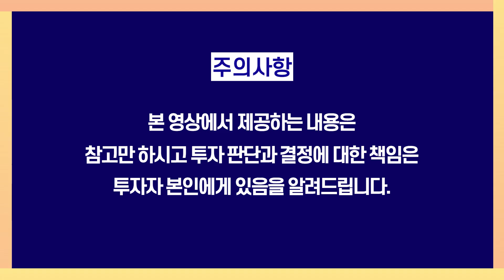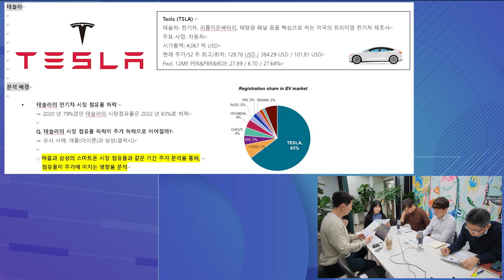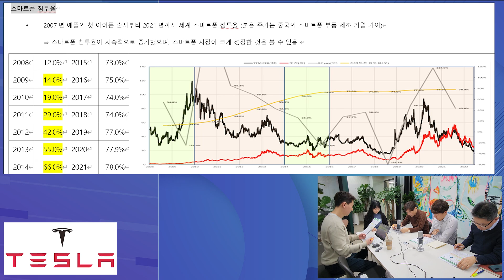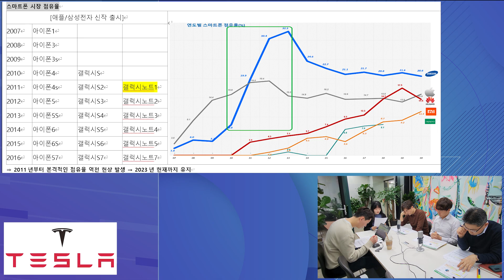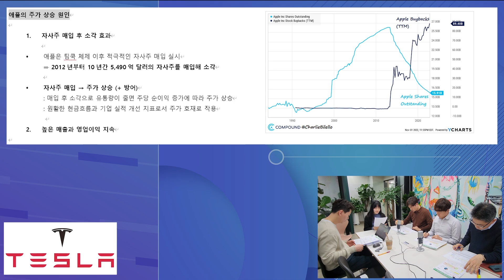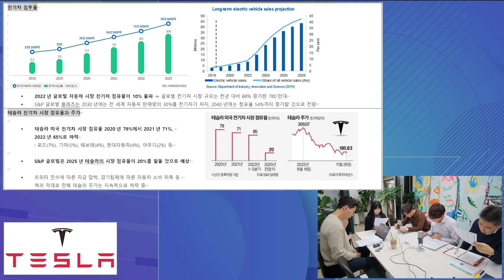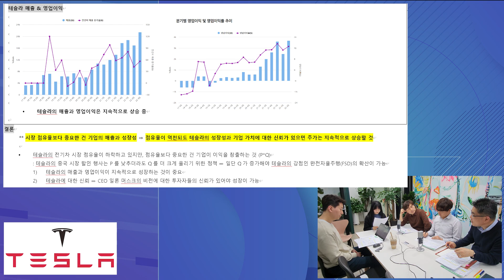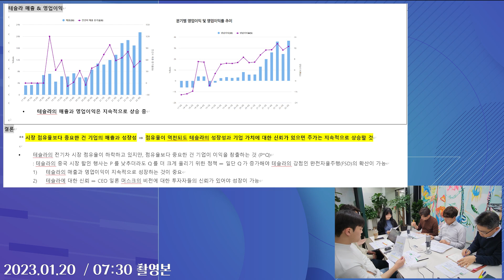테슬라의 시장 점유율 하락이 주가 하락으로 이어질까? [나도 미래의 펀드매니저] 박세익전무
발표 :차진경 프로